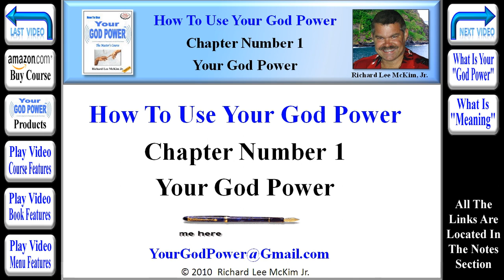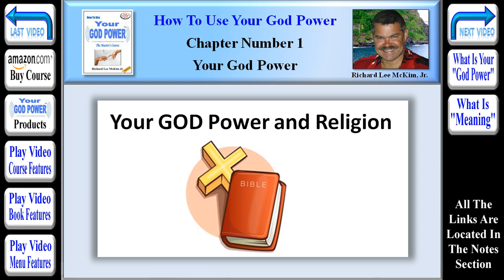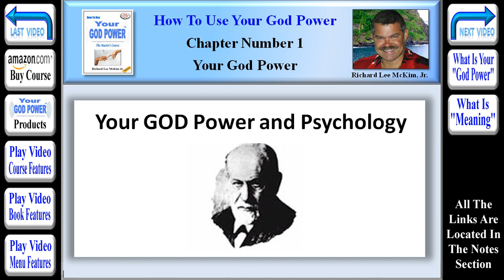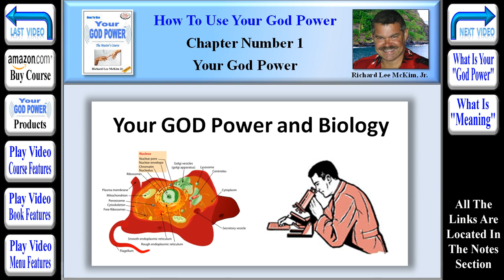How To Use Your God Power® - Chapter 1 - What Is Your God Power (Part 16 of 20)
New York Times Bestselling Authors.  Richard Lee McKim Jr's  Book "How To Use Your God Power." Reveals Information and Findings from some of the Most well Known Bestselling Authors and Researchers of our time. Many of these Self Help Gurus, have Been on the New York Times Bestseller List many Times. Richard Lee McKim Jr's  Highly Acclaimed Book: "How To Use Your God Power," brings these New Age Secrets together in one Complete Understanding of the Universe and Life itself.

Secret.  Richard Lee McKim Jr's  Book "How To Use Your God Power" Picks up where the Movie, The Secret, Left Off.  That Movie introduced "The Law of Attraction" to Millions of New Age Seekers, but it did not explain exactly how Attraction, "Attracts."  Richard Lee McKim Jr.  Reveals the Secret to "Attraction" is "Resonance."  He explains exactly how "Attraction" works with Video Examples, Audio Examples and Simple Science. After Reading "How To Use Your God Power," The Law of Attraction will no longer be a Secret.

New Age.  Richard Lee McKim Jr's  Book: "How To Use Your God Power" is the Handbook of the New Age. The 2012 Awakening has caused More People than ever to Seek the Secrets to Life and Happiness. All the Secrets You Need to Know are in The Acclaimed Book: "How To Use Your God Power" By Richard Lee McKim Jr."

Resonance. Richard Lee McKim Jr's  Book: "How To Use Your God Power" reveals that Resonance is the "Secret" of The "Law Of Attraction." Using Your God Power, You can Change the Meanings in Your Life, Automatically Creating a New and Better Life Through Resonance.  That Is The Secret. New Meanings Equals A New Life.

New Age Guru Secret To Happiness & Success In 2012 - Use Your God Power.

This Course includes a 555 Page Fully Integrated E-Book with 400+ Internet Links, 35+ Hour Audio Book, 1,500+ Slide Power Point Slide Show, and a 35+ Hour Flash Movie.

Chapter #1 - "Your God Power" (Segment #16 of 20) [TinyURL.com/GodPower-01-16]
GOD Power and Religion are naturally compatible. Most all religious faiths have said that as you believe so shall it be. That if you have the faith of a mustard seed you shall move mountains. Your GOD Power is your ability to assign Meaning to any situation or circumstance and cause it to change in a way that becomes beneficial to you. So if you believe that you have changed the meaning and you have the faith and belief of a mustard seed, then you should be able to move mountains.